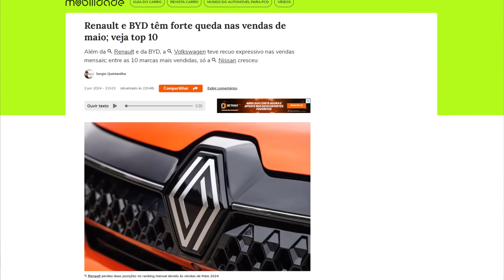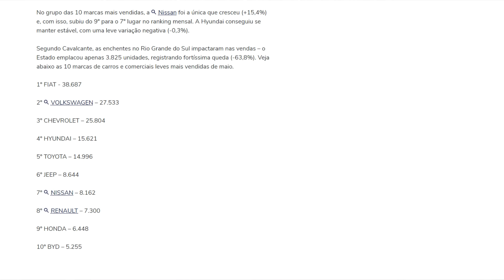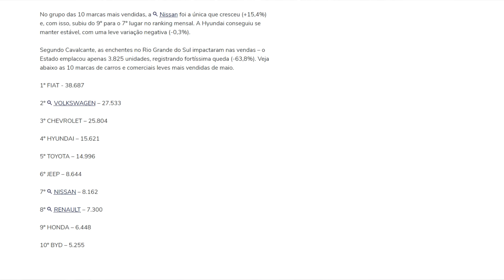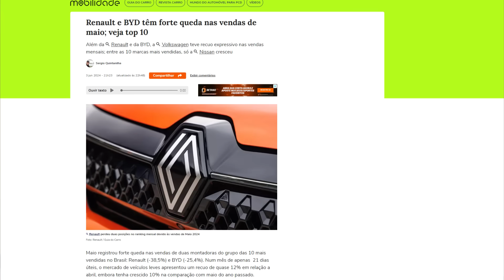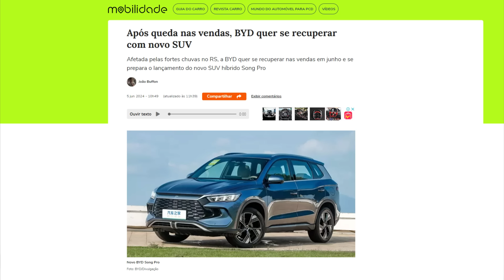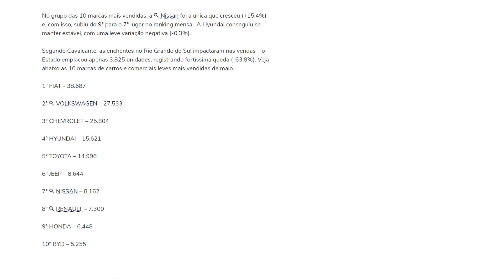QUEDAS DAS VENDAS DA BYD NO BRASIL - ACABOU TUDO ??? QUAIS O MOTIVOS ???